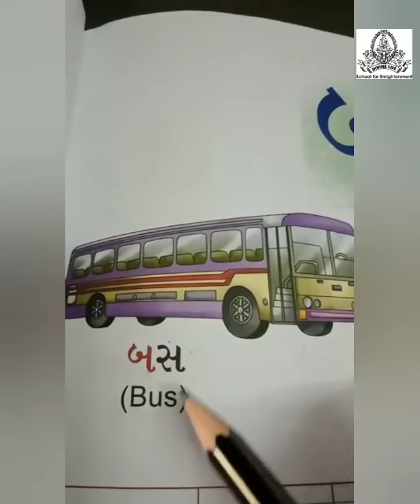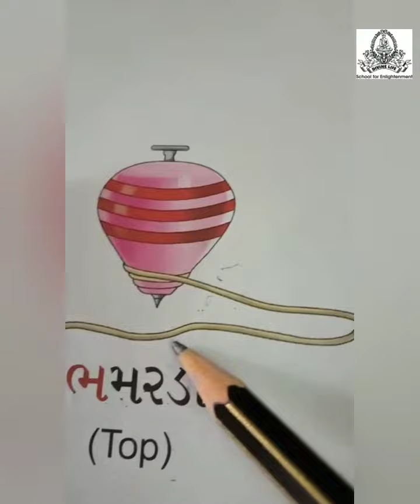Std - 1 Gujarati બ, ભ, મ